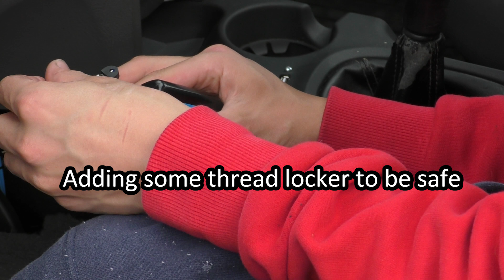Hyundai Santa Fe Mk1 (2000-2006) DIY USB Ports Install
Music NCS,